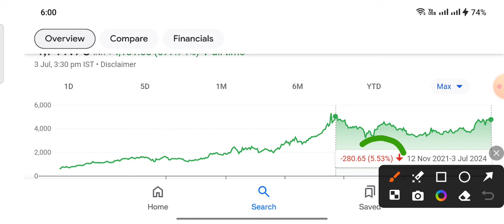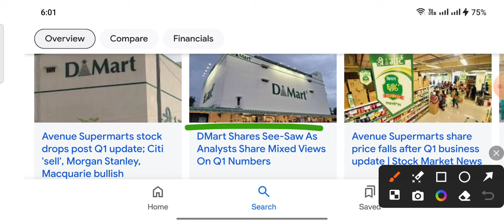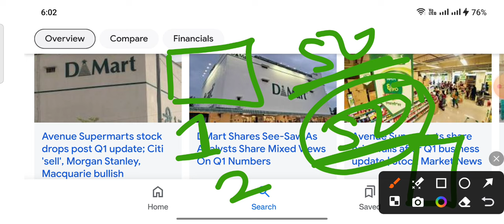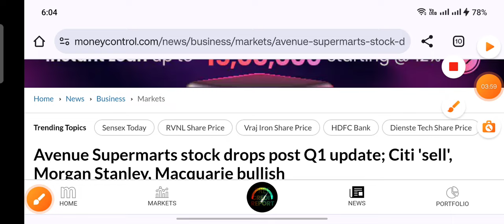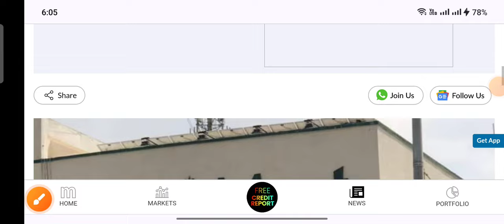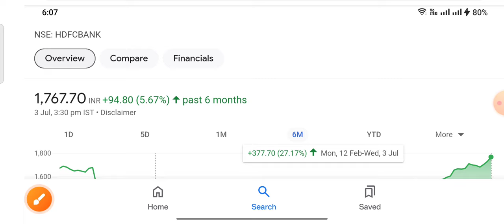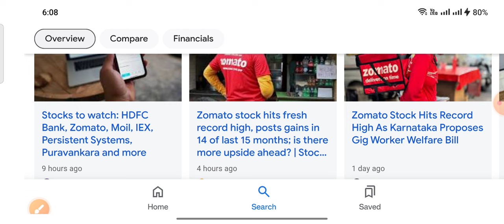D-mart target HDFC Bank latest news Wipro Zomato update